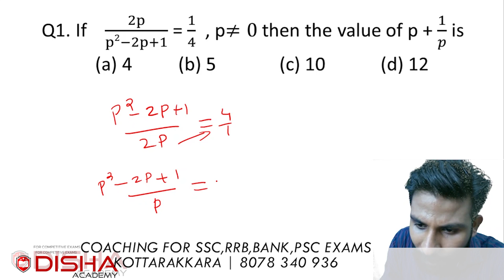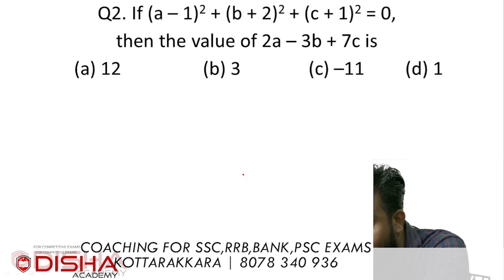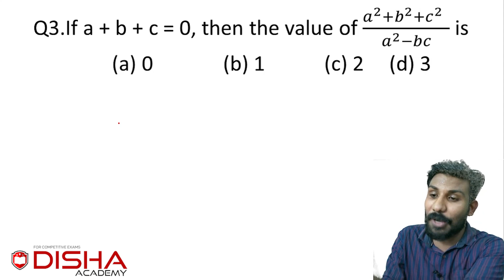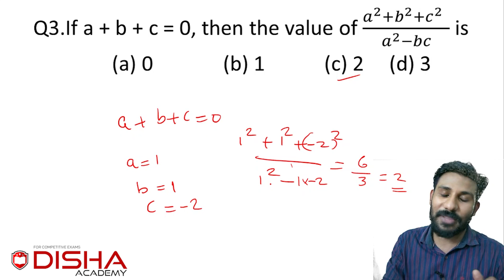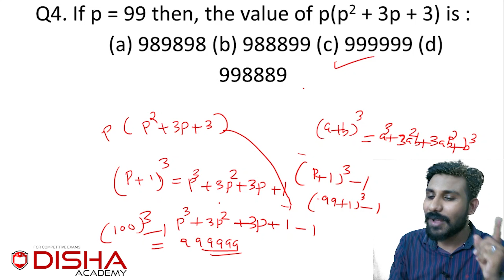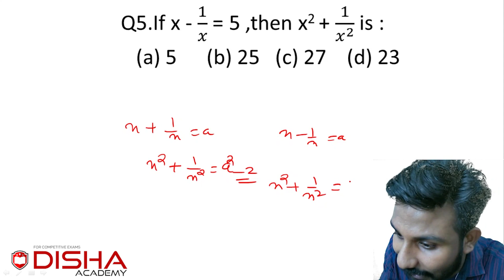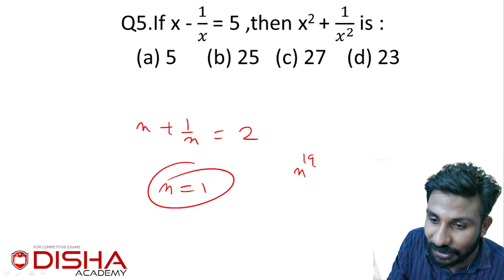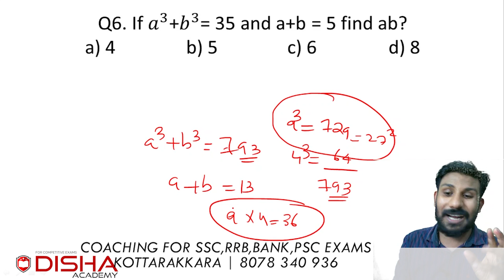Algebra1 | SSC CHSL CGL MTS - Class in Malayalam - Easy Methods - Class by Unni sir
Down our Application for full videos